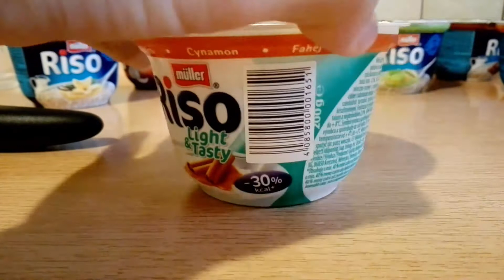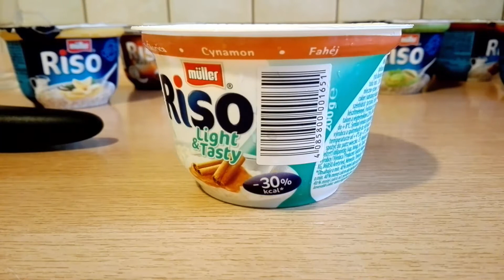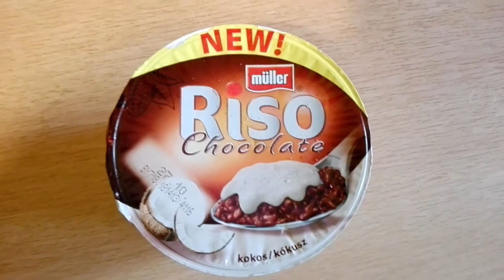I LOVE RISO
TO NIE SĄ KURWA PRZELEWKI SUBUJ MOJ KANAŁ NAWET BEZ CEWKI